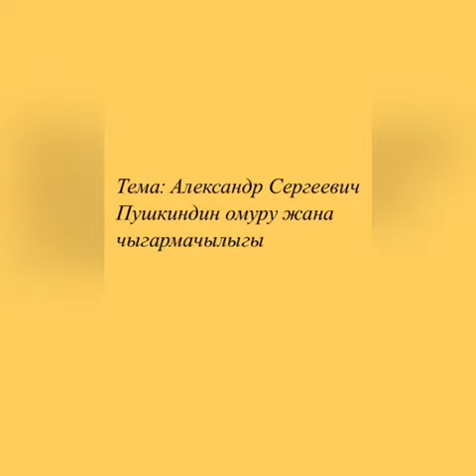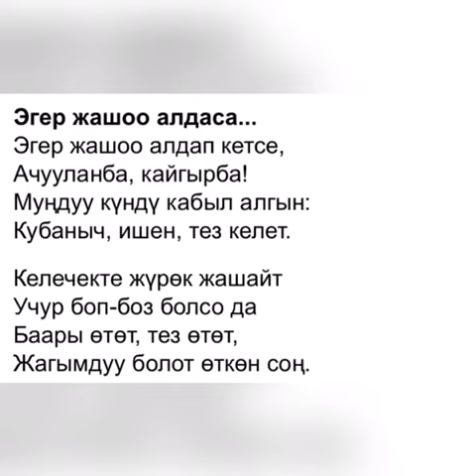Кайтарым байланыш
Студент: Турдалиева Алсу

Окутуучу: Назалова Жаңылсын Кылычбековна